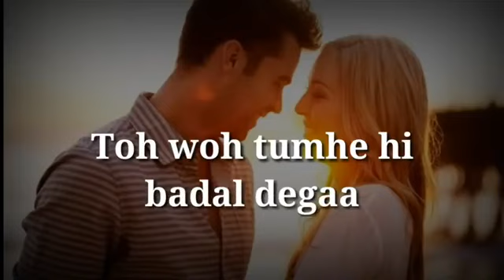Kadar karlo un logo ki